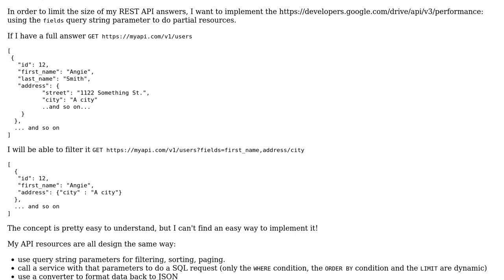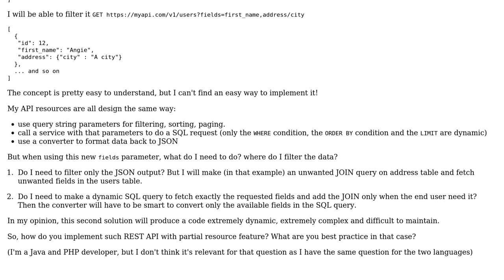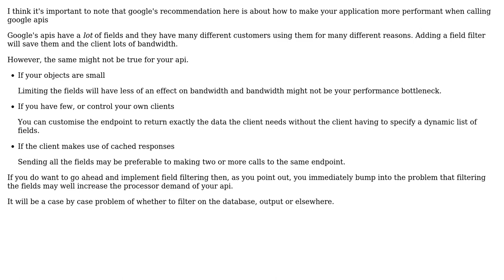Software Engineering: How to implement a partial resource rest api?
With thanks & praise to God, and with thanks to the many people who have made this project possible! You are responsible for your own actions.